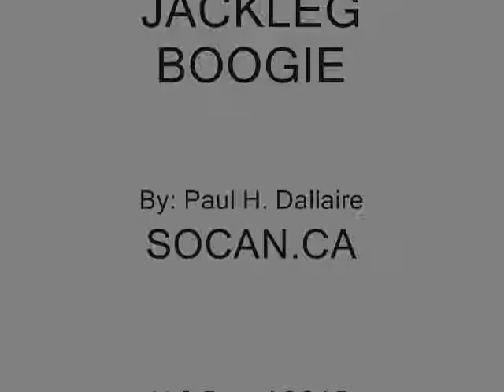JACKLEG BOOGIE @ the Dome mine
WHEN YOU WORK IN THE MINES U TAKE YOUR LIFE IN YOUR HANDS
BREAKING THE ROCKS AND WORK AS FAST AS YOU CAN
IT TAKES AN EIGHT HOUR SHIFT TO DRILL AN EIGHT FOOT ROUND
WORKING LIKE A SLAVE A THOUSAND FEET UNDERGROUND
AT TWO THOUSAND FEET WITH THE DEVIL YOU BOND
YOU GOTTA MAKE THE FOOTAGE OR THE BONUS IS GONE

YOU AIN'T NUTHIN BUS A MINER TILL THE DAY THAT YOU DIE
LIVING LIKE A MOLE IS YOUR SCHOOLING IN LIFE
TO PAY YOUR BILLS BECAUSE THE WOLF'S AT YOUR DOOR
THE FINANCE COMPANY'S THE WORLD BIGGEST WHORE
WHEN PAY-DAY COMES YOU TAKE THE CAGE TO DAYLIGHT
TO PICK-UP YOUR DOUGH TO FEED THE KIDS AND THE WIFE

WELL IT'S THE JACKLEG-BOOGIE (JACKLEG-BOOGIE)
WELL IT'S THE JACKLEG-BOOGIE AT THE DOME MINE
ALL SHIFT LONG

FIRST YOU MUCK OUT YOUR ROUND WITH THE MUCKING MACHINE
CONNECT ALL THE HOSES FOR THE AIR YOU'LL NEED
YOU LAY DOWN YOUR TRACK AND YOU START TO DRILL
SLAP DOWN THE LEVER THEN YOU SHAKE AND YOU REEL
YOU DANCE ALL AROUND WITH YOUR BOOTS ON YOUR FEET
YOU DO THE JACKLEG-BOOGIE AND SEND THE 'OR TO THE MILL

WELL IT'S THE JACKLEG BOOGIE
AT THE DOME MINE ALL SHIFT LONG